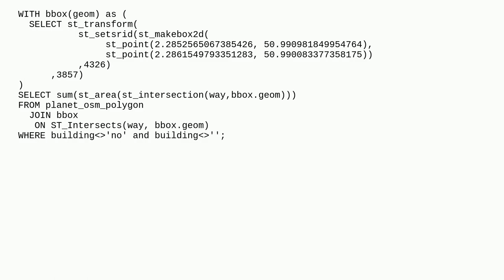Gis: How to only sum the bits of buildings that are actually in the given zone?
How to only sum the bits of buildings that are actually in the given zone?

A special thanks goes out to the community

  postgis openstreetmap